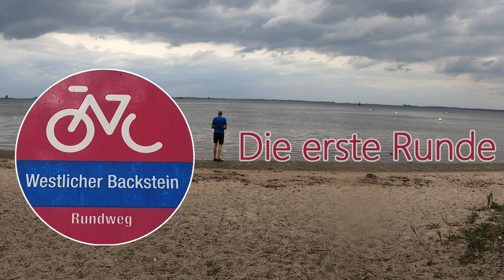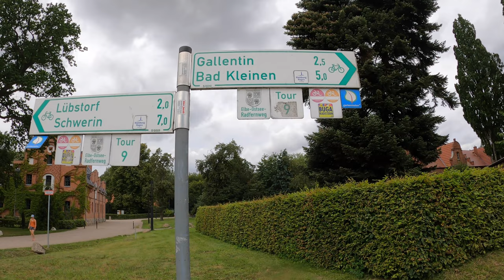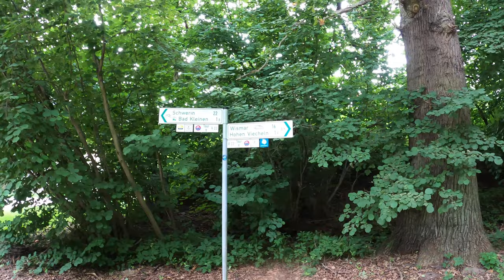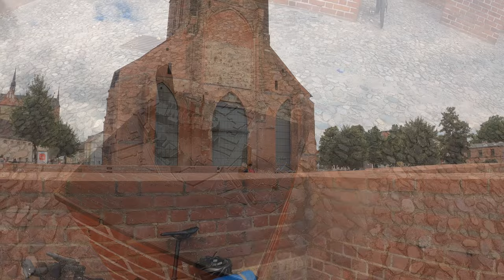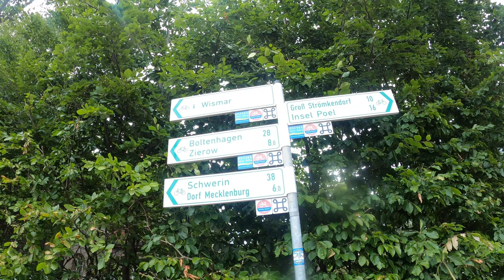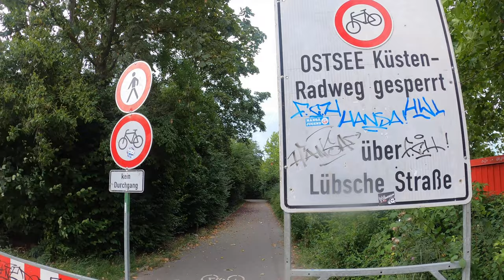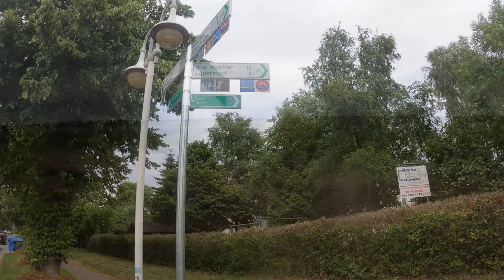Westlicher Backstein Rundweg | August 2021 | Die erste Runde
Weiter geht es im Flachland.
An 2 Wochenenden bin ich auf dem Westlichen Backstein Rundweg in Nordwestmecklenburg gefahren.
Durch seine Wegführung, konnte ich diesen wunderbar in 4 große Runden aufteilen.
Die ersten 2 Runden habe ich in Grevesmühlen gestartet.
Diese erste Runde führt mich unter anderen durch Schwerin und Wismar.

00:00 Vorschau
00:37 Start in Grevesmühlen
03:04 Auf geht die wilde Fahrt
04:09 Kopfsteinpflaster von der schlimmsten Sorte
05:45 Note 6
08:04 Eichsen
09:41 Cramoner See
11:45 Vor den Toren Schwerins
13:30 Schweriner Dom
16:24 Pause am See
18:06 Bad Kleinen
22:08 Einfahrt ins schöne Wismar
24:24 Am Strand an der Wismarer Bucht
26:56 Falsche Beschilderung
27:34 Wieder am Strand
31:15 Absage

Kamera:
GoPro8 Hero Black in der Hand
Sony ZV-1